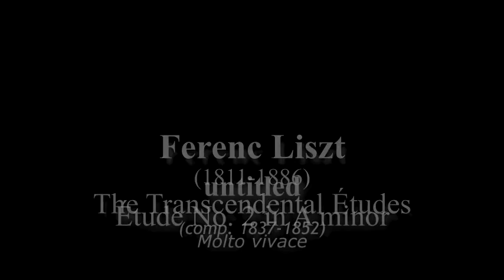Etude No. 2 in A Minor "(untitled) Molto vivace" by Franz Liszt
Franz Liszt Études d'exécution transcendante (The Transcendental Études [S.139]) Complete Audio & Video Recording  by David Ezra Okonsar.
The Etude No. 2 in  A minor, (untitled: "Molto vivace") is a bravoura piece full of vehemence and expressionism. It is somewhat close to Paganini etudes in a few aspects of its ecriture but certainly not in content. The "diabolical" minor second interval used with insistence makes its particular style.
The Etudes d'Execution Transcendente are fully original compositions, not transcriptions or arrangements. The series which makes the foundation for all piano music which has been composed afterwards, gets its final aspect in 1851.

As early as 1826, when he was fifteen, Liszt started "Etudes pour le piano-forte en 48 exercices dans tous les tons majeurs et mineurs". They are actually didactic exercises in the spirit of a Cramer or Czerny. Twelve of them were finished and published. In 1837 Liszt was in quest of expanding the piano technique to new territories and started to rework on this early attempt. He kept the initial thematic material and rewrote them including amazing and incredible new technical "tour de forces".

However it would be erroneous to see in this series of Etudes just a showcase for pianistic virtuosity display. The composer was then immersed into romantic poetry and literature. Many of the Etudes then got a suggestive title which refers to a piece of literature. As such, these Etudes are, according to Claude Rostand, "the first state of an embryo which will evolve into the core of the programme-music."

The tonal succession of the Etudes are remarkable too. They move as tonic, relative, sub-dominant. That makes a descending scale by thirds: C - A - F - D - B-flat ... a feature which is going to be seen in many of Wagner's harmonic progressions.

Even though mostly heroic in character, The Transcendental Etudes (S.139) cover the entire spectrum of feeling translated for the piano. They can be extremely delicate, tender, impressionist as well.

Licensing: POND5